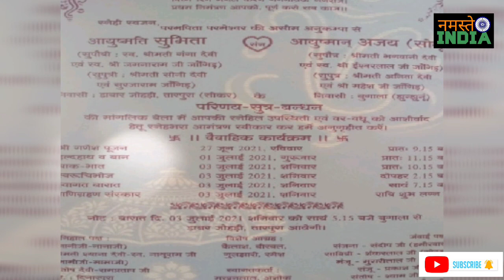Rajasthan - सीकर में आटा साटा के तहत हुई शादी टूटने के बाद थाने में धरने पर बैठी दुल्हन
Rajasthan - सीकर में आटा साटा के तहत हुई शादी टूटने के बाद धरने पर बैठी थाने में धरने पर बैठी दुल्हन

Shekhawati news live sikar aata sata shadi news latest rajasthan news live today sikar dadiya police thana tarapura gaanv news dulha and dulhan live news